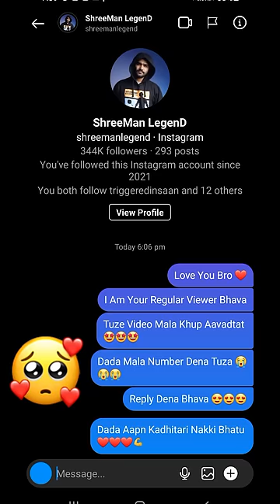Full Research By Hurricane About the Reality of Big Youtubers 😡🤣😂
This is a Funny Video in Which i Exposed The Big Youtubers On The Topic That Why they Don't Reply Their Fans On Instagram And Replies Girls 🤣🤣🤣

In This Video i added a Shreeman Legend Live stream video clip For Basi News Purpose ; but please note that i also added my own values in it such as my own voice and overall narration.

1. shreeman legend Instagram
2. shreeman legend Instagram chat
3. shreeman legend video by Hurricane
4. shreeman legend funny video
5. funny moments shreeman legend
6. shreeman legend Instagram chat revealed
7. Instagram chat reveal of shreeman legend
8. Hurricane video on shreeman legend
9. Shreeman legend Hurricane video
10. hurricane yt

About :- ( Content is especially For Gaming Audience ) Hurricane is a YouTube channel where  you'll find Gaming Related Videos And Best Content Which i Made With a Lots Of Hardwork.